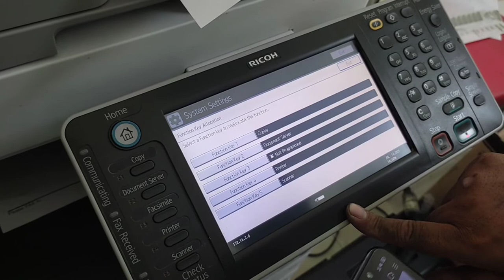Function priority settings Ricoh copier